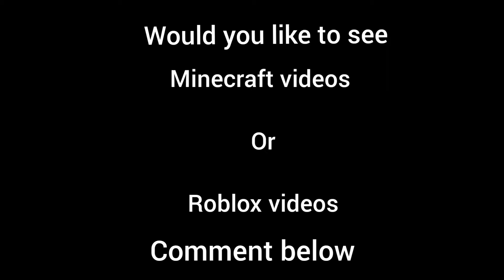what content would you like to see